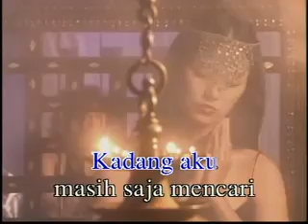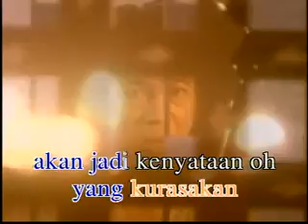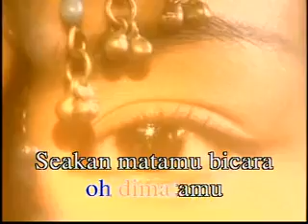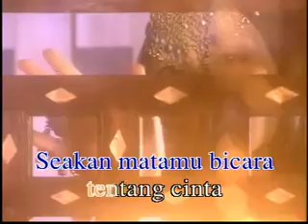CHRISYE - KESAN DI MATAMU Ciptaan Chossy Pratama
Ciptaan : Chossy Pratama
Produksi : Chossy Pratama Production